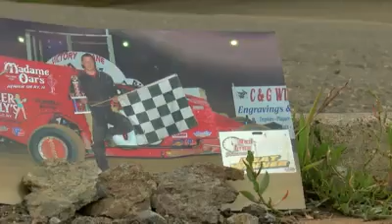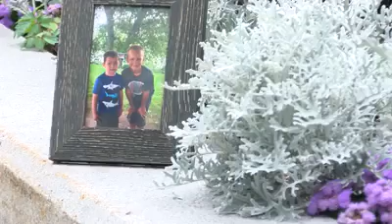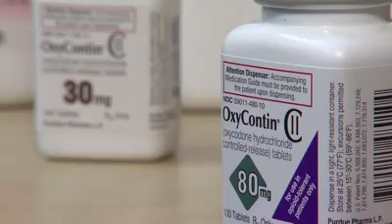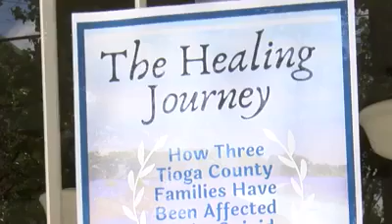The "Grandfamilies" of the opioid epidemic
As the drug epidemic grips the nation, meet the 'Grandfamily Generation' who is stepping up to take care of their loved ones. We'll show you how one county is supporting those who found themselves in an unimaginable situation.